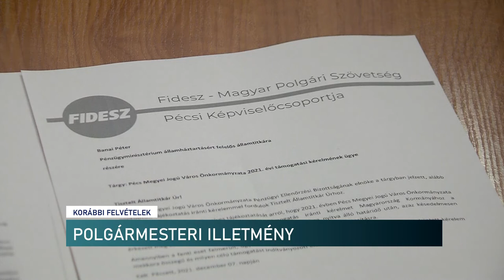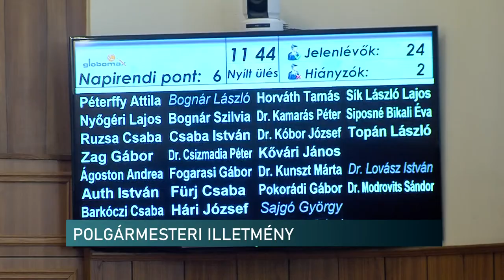Tíz év után több a polgármesteri illetmény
Tíz éve nem emelték a polgármesterek illetményét hazánkban. 2022-től az államtitkári bérekhez kötik a nekik járó összeget, amit korábban a helyettes államtitkárok fizetéséhez kötöttek. Minél nagyobb a település, annál nagyobb az illetmény. Pécs esetében 1, 4 millió az önkormányzati törvény alapján. A kisebb települések központi támogatást kapnak a bér kifizetéséhez, de a több milliárdos saját bevétellel rendelkező nagyvárosok, így Pécs önkormányzata sem részesül ebből. Ezért döntött úgy Péterffy Attila és közölte a sajtóval, hogy az emelést nem fogadja el, visszafizeti, hiszen kevés a pénz a városi kasszában, a kormány nem támogatja a baranyai megyeszékhelyet. A biztosoknak, tanácsadóknak, átvilágítóknak, politikai kinevezetteknek évente több száz milliót fizet ki a város. Ezt kellene megszüntetni és nem 4-5 millió visszafizetésével hencegni - mondja a polgári oldal képviselője.